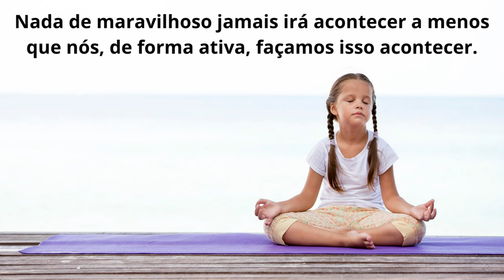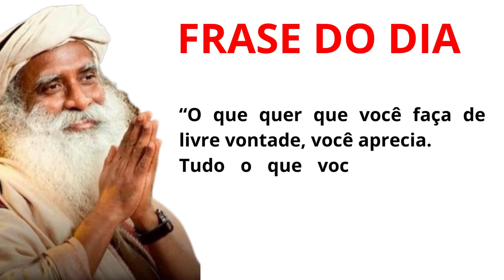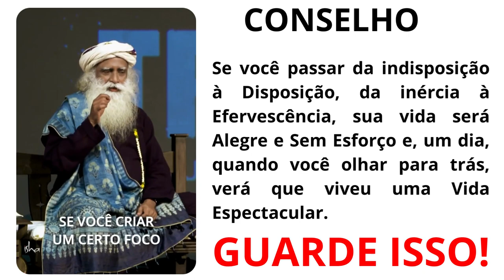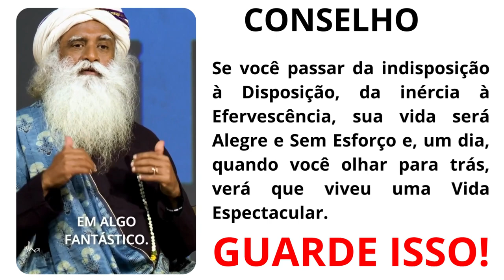🚨 𝗦𝗔𝗗𝗛𝗚𝗨𝗥𝗨 𝗗𝗨𝗕𝗟𝗔𝗗𝗢 𝗘𝗠 𝗣𝗢𝗥𝗧𝗨𝗚𝗨Ê𝗦 😳 𝗔𝗣𝗥𝗘𝗡𝗗𝗔 𝗖𝗢𝗠𝗢 𝗖𝗢𝗡𝗦𝗘𝗚𝗨𝗜𝗥 𝗧𝗨𝗗𝗢 - 𝗦Á𝗕𝗜𝗢 𝗚𝗨𝗥𝗨🔥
🪔Siga:  @sabioguru

𝗕𝘂𝘀𝗾𝘂𝗲 𝗡𝗔𝗗𝗔 𝗠𝗲𝗻𝗼𝘀 𝗗𝗼 𝗤𝘂𝗲 𝗧𝗨𝗗𝗢 | 𝗔𝘀 𝗠𝗲𝗹𝗵𝗼𝗿𝗲𝘀 𝗱𝗮 𝗦𝗲𝗺𝗮𝗻𝗮 | 𝟭 𝗛𝗼𝗿𝗮 𝗖𝗢𝗠 𝗦𝗮𝗱𝗵𝗴𝘂𝗿𝘂

Nesse Vídeo SadhGuru Yogi Visionário e Místico mostra que devemos buscar alcançar a nossa possibilidade mais elevada.

Sadhguru PORTUGUÊS também ensina que devemos manter nossas intensões firmes e não ficarmos mudando de direção o tempo todo.

Sadhguru DUBLADO responde  sobre o fato de que as melhores intensões se não estiverem alinhadas com uma personalidade correta pode resultar nas piores coisas.

Sadhguru fala sobre como a busca por confortos exteriores a engenharia do mundo por uma vida mais confortavel não resultou em seres humanos mais felizes e mesmo com as melhores intensões as piores coisas podem acontecer.

Existe toda uma engenharia interior para que o ser humano evolua em seu potencial máximo desbloqueando pelas ferramentas interiores uma vida fantastica.